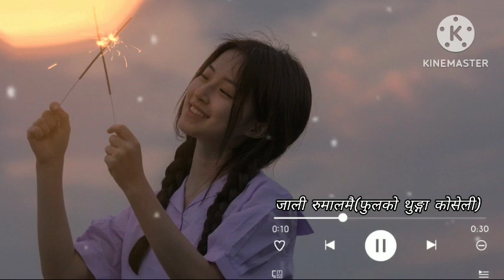Jali_Rumalmai-Trishna&Shreya_Speedup × Reverb version_tiktok vira nepali song [Mbsampang creation]